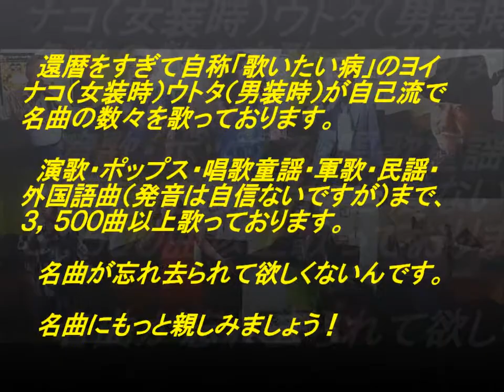表題付Love is all歌詞付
シャーリーンさんの名曲『愛はかげろうのように』の日本語版カバー曲、椎名恵さんの名曲『Love is all』を歌って歌詞も付けてみました。